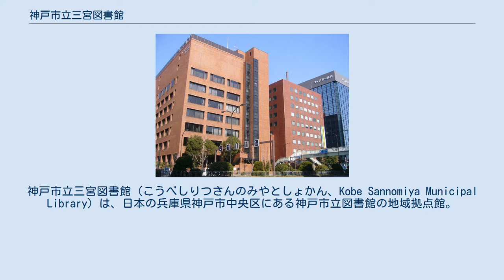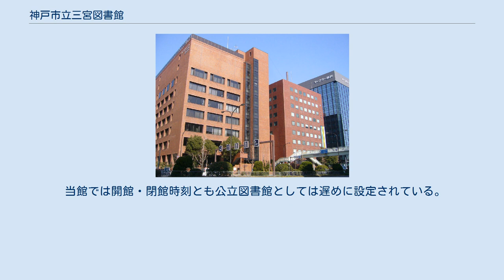神戸市立三宮図書館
神戸市立三宮図書館（こうべしりつさんのみやとしょかん、Kobe Sannomiya Municipal Library）は、日本の兵庫県神戸市中央区にある神戸市立図書館の地域拠点館。
 戦後に神戸市の中心街を形成した三宮に立地する。
2016年（平成28年）度実績では、来館者数は市内11館中で同じ中央区の大倉山にある中央図書館に次いで第2位（地域拠点館では1位）、貸し出し冊数は590,782冊で11館中第6位となっている。
 館内にFREESPOTの公衆無線LANを設置。
貸し出し条件等は神戸市立図書館#貸し出しを参照のこと。
 前史として1939年（昭和14年）に葺合区（現在の中央区東部）の上筒井通で開館した神戸市立図書館上筒井分館が存在するが、同分館は1945年（昭和20年）6月の神戸大空襲で焼失し、戦後も再建されなかった。
 1957年（昭和33年）に神戸市役所が生田区（現在の中央区西部）加納町の東遊園地へ移転して以降、葺合区と生田区の境界に当たる三宮は急速に発展を遂げる。
1960年（昭和35年）、葺合区雲井通の神戸新聞会館（現在のミント神戸所在地）9階に神戸市立図書館三宮分室として開室する。
1972年（昭和47年）、市立図書館の組織改編により分室から「葺合区の拠点図書館」として位置付けられることになり神戸市立三宮図書館（初代）へ改称された。
 1980年（昭和55年）4月24日、現在地の神戸市勤労会館1階に神戸市立三宮図書館（2代目）開館。
組織上は新聞会館9階にあった三宮図書館（初代）を廃止して新しく同名の三宮図書館（2代目）を開館したと言う扱いになっている。
同年12月に葺合区と生田区が合併し、中央区となる。
中央区には神戸市立図書館の本館である中央図書館が大倉山公園に置かれているが、三宮図書館は引き続き区役所に隣接する「中央区の拠点図書館」としての地位を占め現在に至る。
 神戸随一のオフィス街に立地するため、ビジネス関連の書籍を重点的に収集している。
また、中央図書館以外の地域拠点館では唯一、商用データベースの端末を設置しており神戸新聞、朝日新聞（聞蔵IIビジュアル）、読売新聞（ヨミダス歴史館）の記事検索が利用できる。
 2012年（平成24年）に市内各区の地域拠点館で開設された「おきしお文庫」では各館ごとに収集テーマが設定されているが、三宮図書館のテーマは産業・仕事（社会）とされている。
 神戸市では2020年（令和2年）末頃を目処に中央区役所を阪神・淡路大震災で全壊した神戸市役所本庁舎3号館跡地へ移転する予定で、現在の中央区役所と三宮図書館が入る神戸勤労会館を取り壊して跡地にバスターミナルを整備した高層ビルの再開発計画を立てている。
再開発を請け負った三菱地所が発表した計画では「スカイライブラリー」と銘打って高層階に三宮図書館が入居し、ビジネス支援機能やホテルのラウンジなどを集めた「知のリビング」の一部とする案が示された。
 バスターミナル及び再開発ビルの竣工は2025年（令和7年）頃の予定。
 以下の鉄道駅から徒歩6分。
 当館では開館・閉館時刻とも公立図書館としては遅めに設定されている。